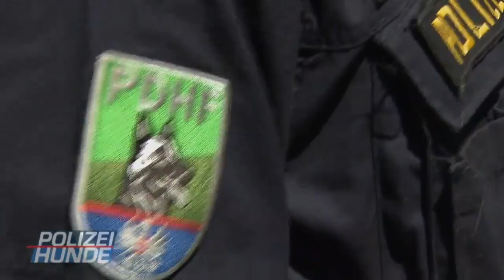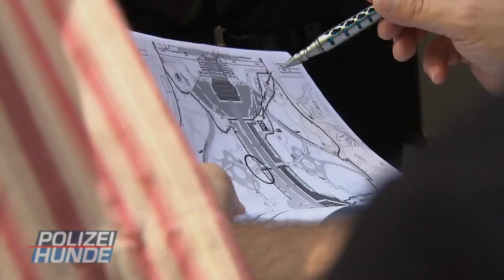UNVERANTWORTLICH! 7 Hunde im AUTO bei 30 GRAD 🐕🌞!!! | Polizeihunde | ATV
Die Hundeführer sind unterwegs auf Streife, als sie plötzlich lautes Hundebellen wahrnehmen. Es stellt sich heraus, dass das Bellen von mehreren Hunden in einem Auto kommt. Schlimmer noch: Das Auto ist in der prallen Sonne bei 30 Grad geparkt.

Sie kommen dann zum Einsatz, wenn es besonders brenzlig wird oder die Sinnesorgane des Menschen an ihre Grenzen gelangen: die Tiere der Polizei-Diensthundeeinheit sind verlässlicher Partner und gefährliche Waffe gleichermaßen.

ATV begleitet in der Sendung "Polizeihunde" Vierbeiner im täglichen Einsatz. Sie sind der Wiener Polizei treue Gefährten und eine wichtige Waffe auf der Jagd nach Verbrechern.